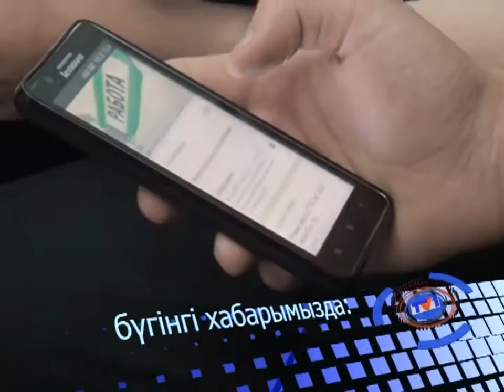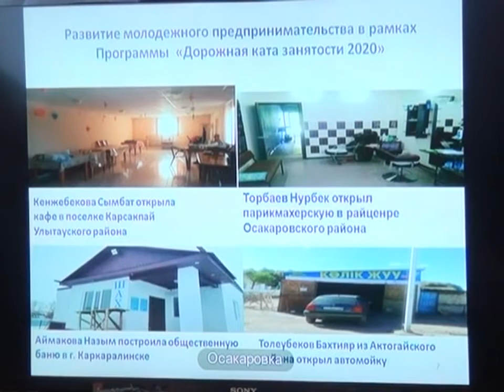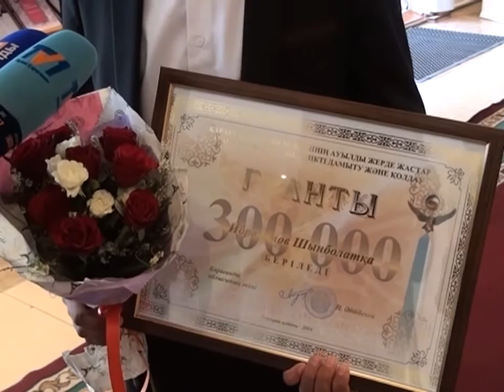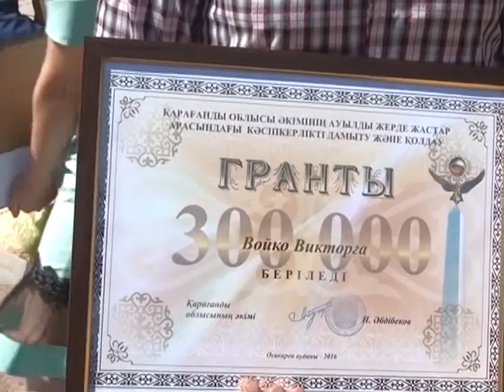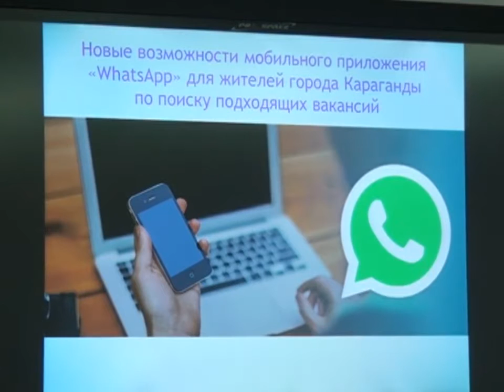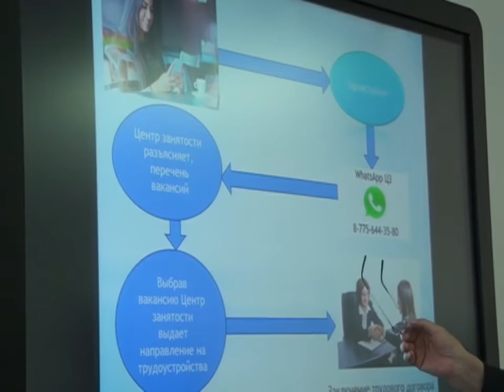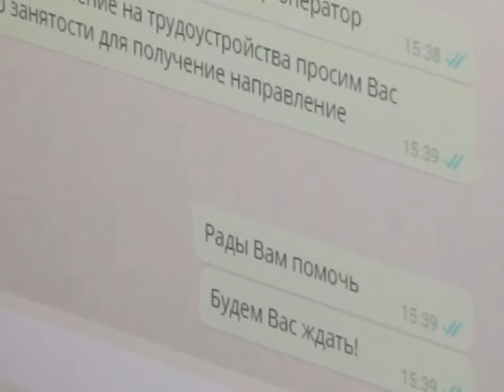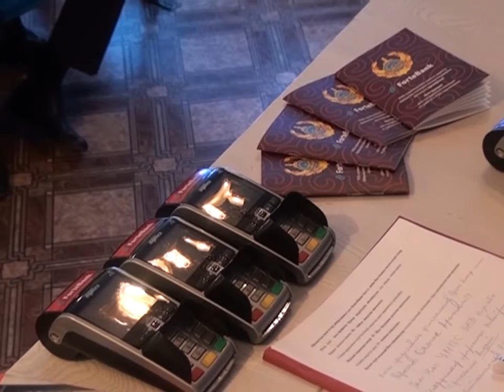05/08/2016 - Бірінші Қарағанды телеарнасының жаңалықтары